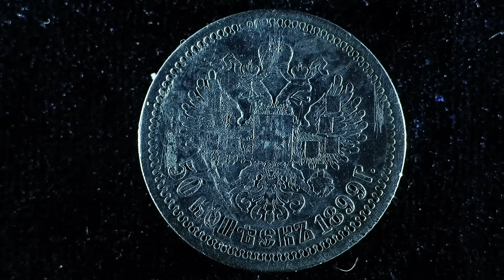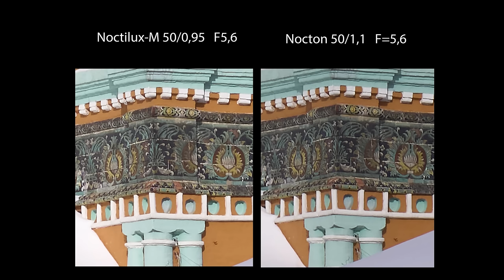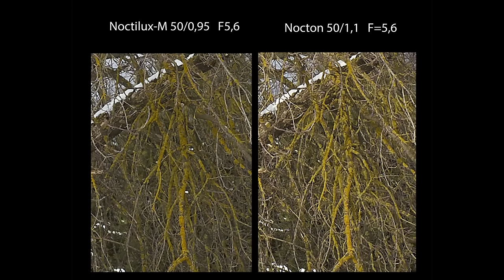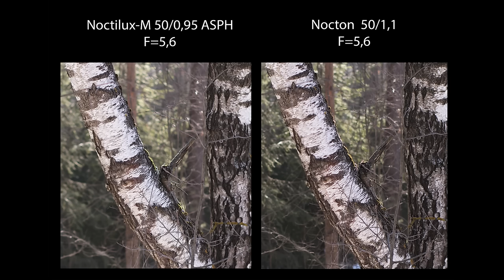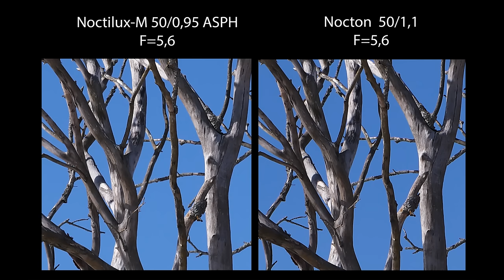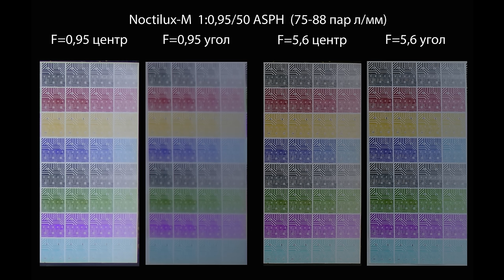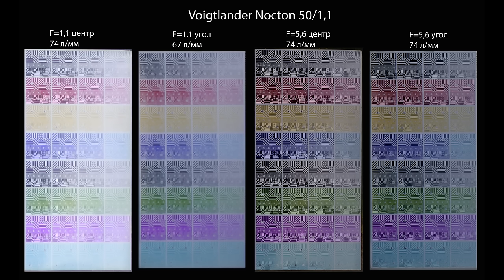С.В. Савельев - Noctilux-M 50/0.95 ASPH и Nocton 50/1.1